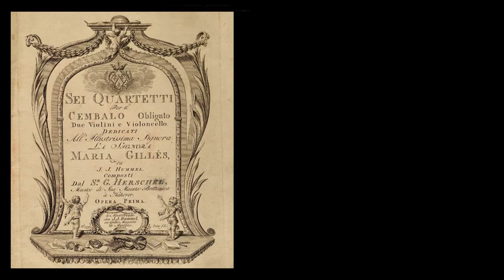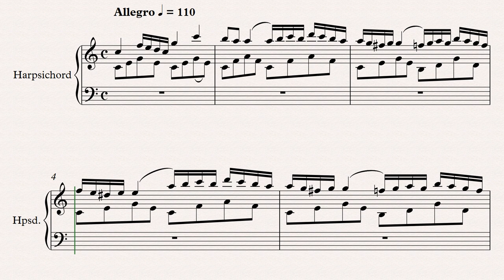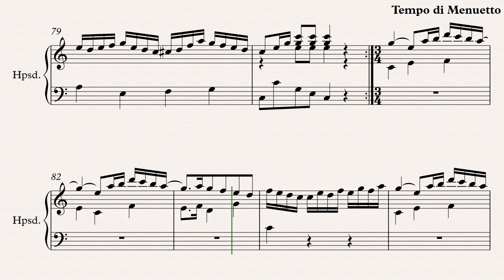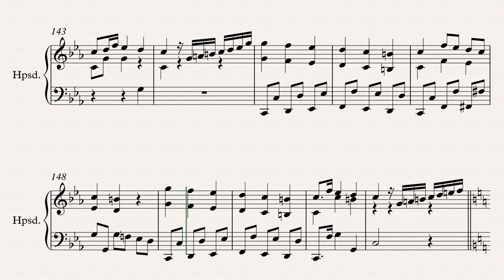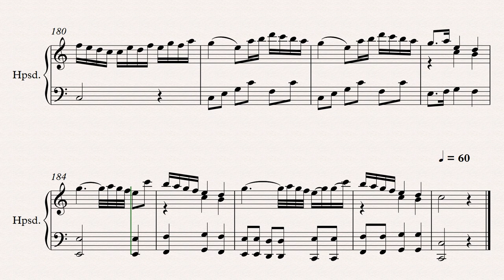[Sheet music] Jacob Herschel (1734-1792) - Quartetti per il cembalo, No.4 Op.I (c.1770)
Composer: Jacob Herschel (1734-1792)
Work: Quartetti per il cembalo, No.4 Op.I (c.1770)
Software: Sibelius + Instruments samples
World Premiere: Yes

Jacob Herschel
(Hanover, 30 November 1734 - Hanover, 1792)

German composer. He was the second of the ten children born to Isaac and Anna Herschel of Hanover, and the eldest of their six boys. Five of the boys survived infancy and every one of them showed precocious talent as musicians. Three of the four who survived into adult life had other talents - William in mechanics and astronomy, Alexander in mechanics, and Dietrich in natural history - but Jacob, musically the most gifted of all, found fulfilment in his music. At the early age of fourteen he followed his father into the band of the Hanoverian Guards, a pleasant enough life in peacetime but hazardous and stressful in times of war. It did not compare with the comfort and prestige of a post in the Court Orchestra of Hanover, and in the autumn of 1755 he petitioned for his discharge from the army in expectation of a post in the orchestra. But sadly the discharge had not arrived when the Guards marched out of Hanover, to reinforce England against a French invasion. The Guards eventually sailed for England at the end of March 1756. Later that year Jacob received his discharge and returned to Hanover, a civilian. Before long the French threatened Hanover itself, and on 26 Julu 1757 the Hanoverians and their allies were defeated at the Battle of Hastenbeck and the town occupied by the victors. Jacob spent weeks in hiding, first to escape being pressed into the makeshift defence force being assembled by the burghers, and then to avoid arousing the interest of the occupiers. He eventually slipped out of the town, joined William in Hamburg, and together they took refuge in England. There the brothers at first scratched a living, teaching and copying music. William emerged as a significant figure on the English musical scene, but Jacob preferred to return home in 1779, when peace had returned to the region aroung Hanover. There he successfully auditioned for a post in the Court orchestra; and although he spent extended visits in England in the years ahead, he remained as a leading member of the orchestra for the rest of his days. In 1792 he died by strangulation, murdered in circumstances that somehow involved the fighting then going in Hanover on.